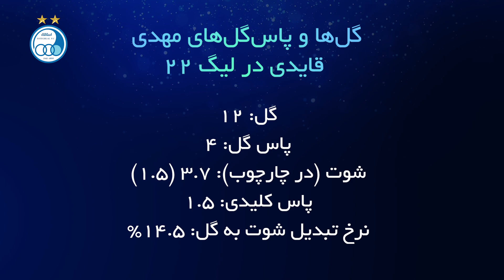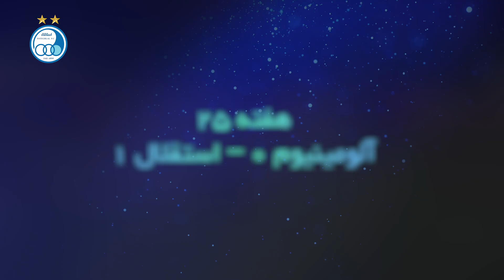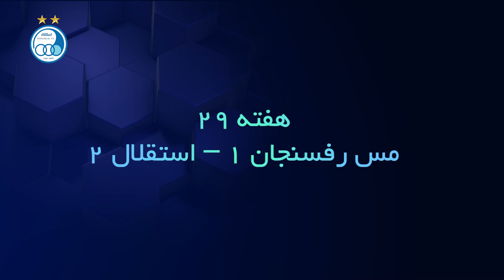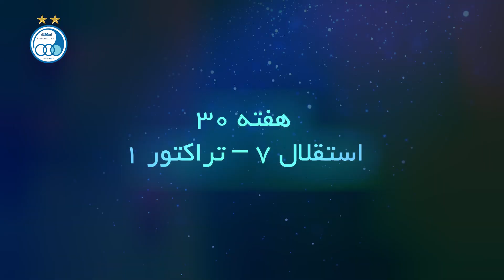مهدی قایدی در لیگ بیست و دوم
به کانال رسمی استقلال در یوتیوب خوش اومدین
با یک ویدئوی دیگه در خدمتتون هستیم

🔵 نیمار آسیا در لیگ بیست و دوم 🔵
مهدی قایدی در لیگ بیست و دوم توانست آمار 12 گل و 8 پاس گل را به ثبت برساند و به این ترتیب یکی از موثرترین بازیکنان لیگ برتر بود.

یادتون نره از کانال رسمی استقلال حمایت کنین و کانال رو سابسکرایب کنین